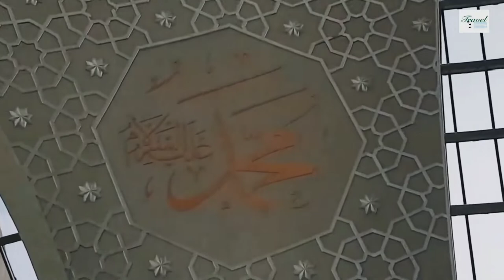Cologne (Köln) Central Mosque|Germany largest mosque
The Turkish-Islamic Union for Religious Affairs (DITIB) is building a huge new mosque at the corner of Venloer Straße and Innere Kanalstraße in the district of Ehrenfeld. The building is characterized by an interplay of glass, concrete and wood as well as by its transparent dome, which seems to be very light due to the architect‘s use of large areas of glass.